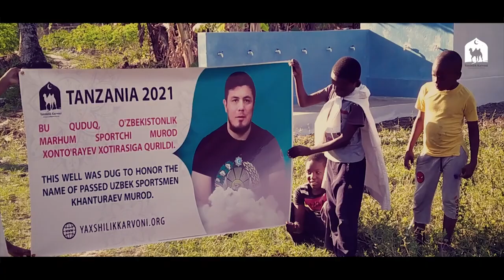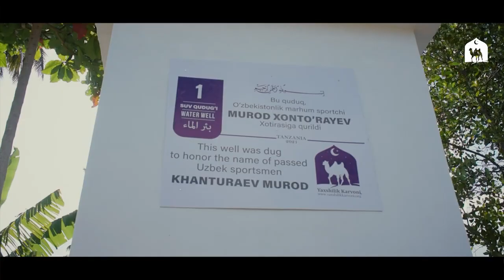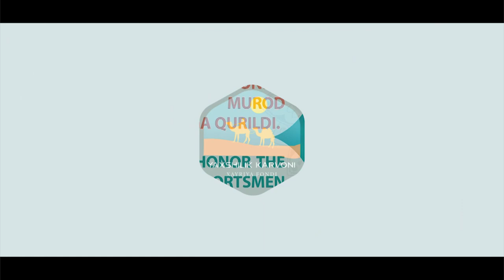Mana sizga siz kutgan xabar Murod Xonturayev nomiga Afrikada quduq ochildi rahmat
Manba: Yaxshilik Karvoni